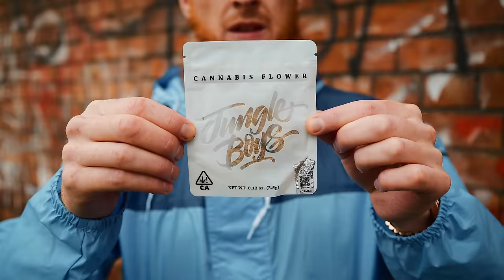Mc Chippy - “Pass Me The Lighter”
Welcome to the official music video for "Pass Me The Lighter" by Mc Chippy! This track is a must-listen, blending unique beats with chippys signature style. Hit play and let the vibes take over!

**Connect with Mc Chippy:**

Filmed by @nockyvisuals